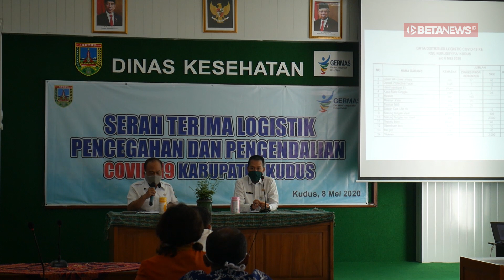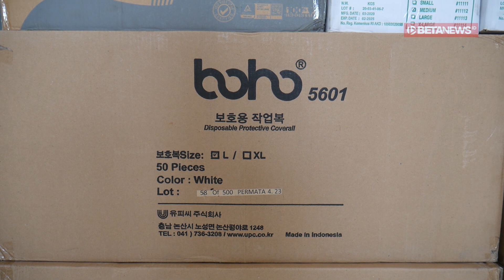Pemkab Bantu APD Untuk Rumah Sakit di Kudus